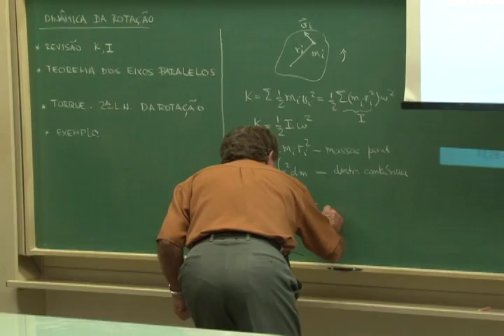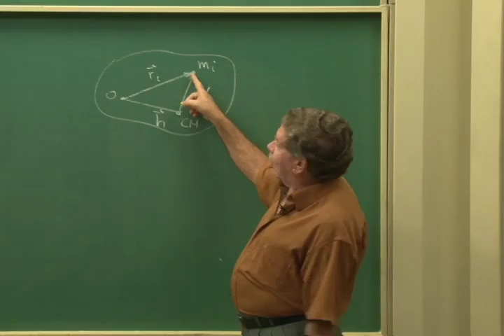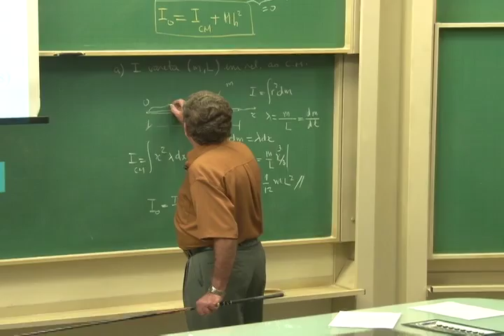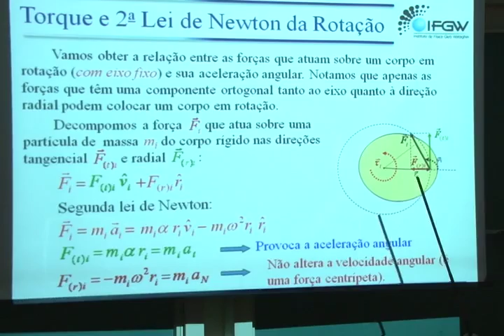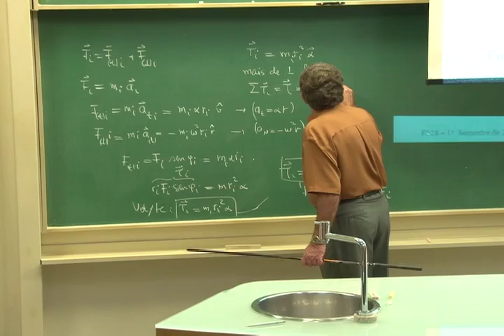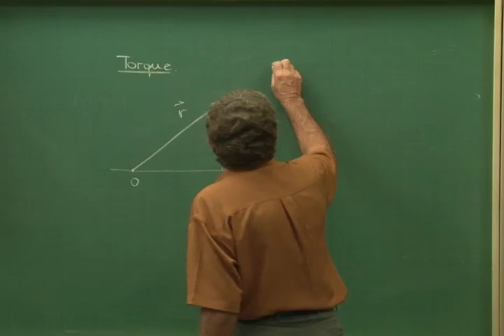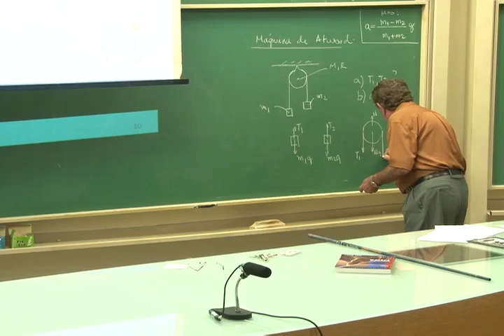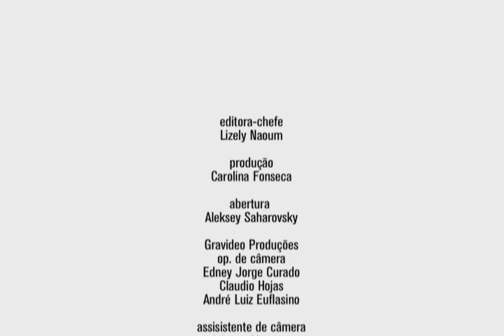Cursos Unicamp Física Geral 1 / aula 21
Dinâmica das Rotações - parte 1
Aulas do curso regular de graduação Física Geral I, do Instituto de Física &quot;Gleb Wataghin&quot; da Universidade Estadual de Campinas, com o professor Luiz Marco Brescansin.